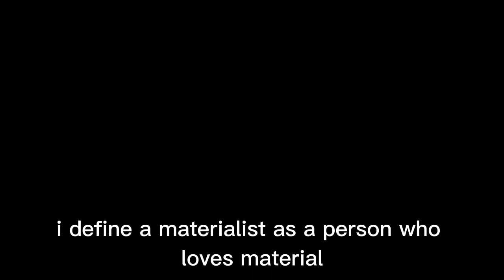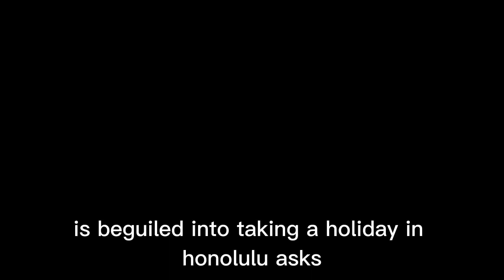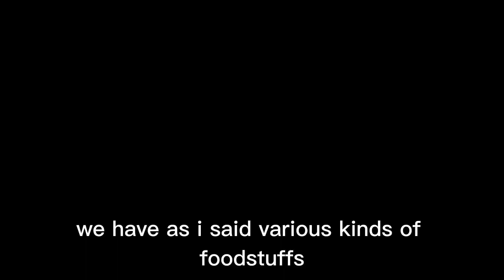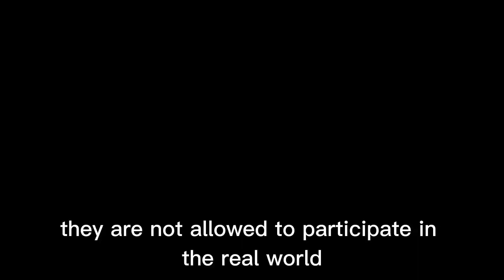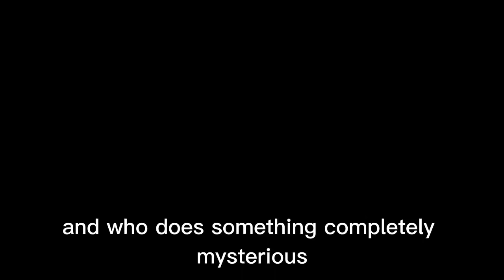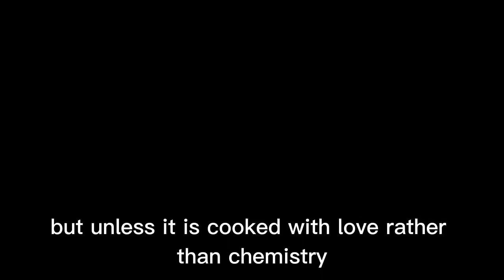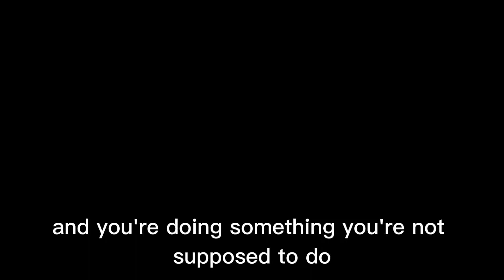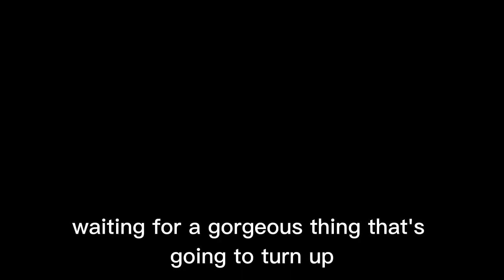ALAN WATTS LECTURE🌟 EDUCATION FOR NON ENTITY 🌟 BLACK SCREEN